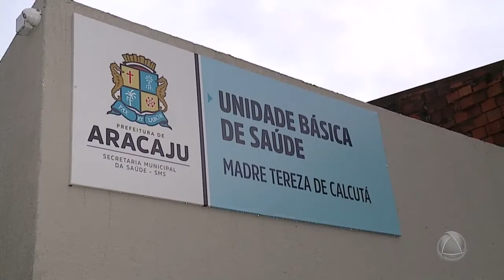Comunidade do Largo da Aparecida está apreensiva com as fortes chuvas- Jornal do Estado